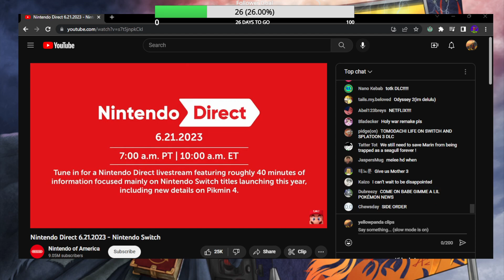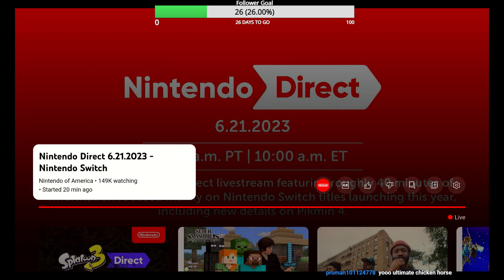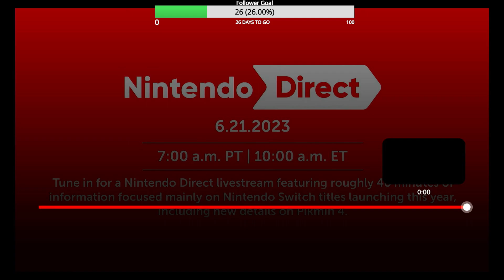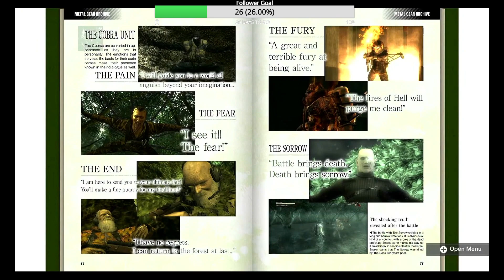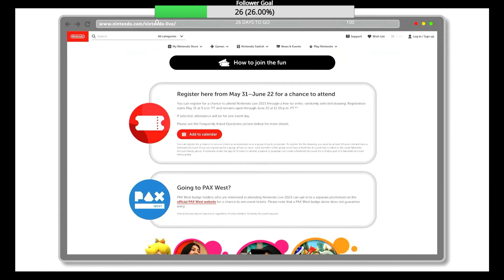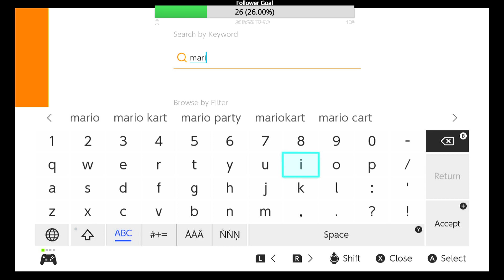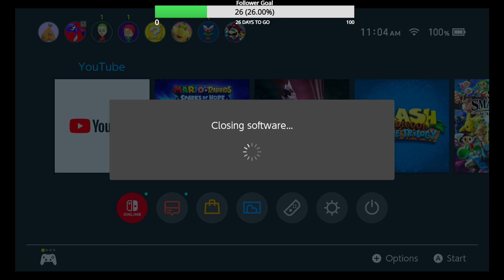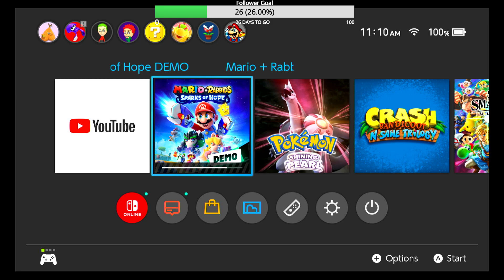Nintendo Direct Baby!!